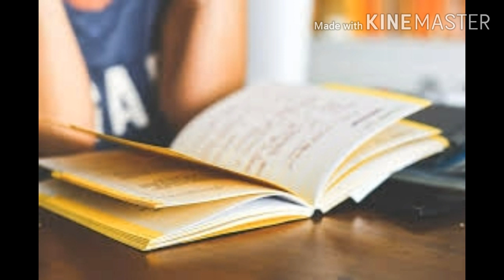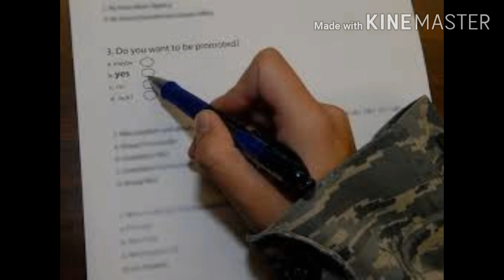HOW TO GET GOOD MARKS IN EXAM WITH || GOOD PRESENTATION SKILLS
Crazy homely thoughts